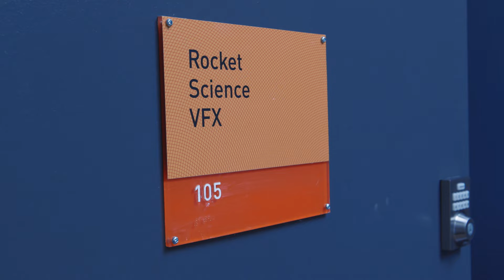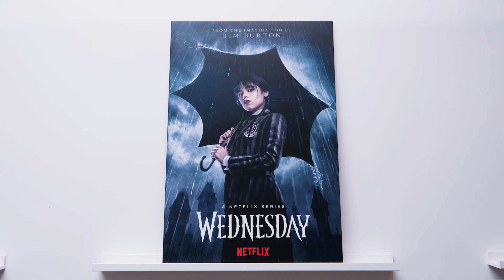Meet Our Alumni – Matthew Schofield | OCAD University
Matthew Schofield is using the skills he learned in OCAD U’s Drawing & Painting program in the digital world of TV and film VFX, entering the industry thanks to lifelong friends made during his time at OCAD U. Matthew has contributed to films such as Scott Pilgrim vs. the World (2010), Ad Astra (2019), and Crimson Peak (2015). Alongside his VFX work, he continues to paint and has exhibited his artwork globally, from Paris to New York and beyond. We spent the day with Matthew exploring the two spaces he works from: the Rocket Science VFX offices and his painting studio.

For more information on how to apply to OCAD U visit OCADU.ca/admissions